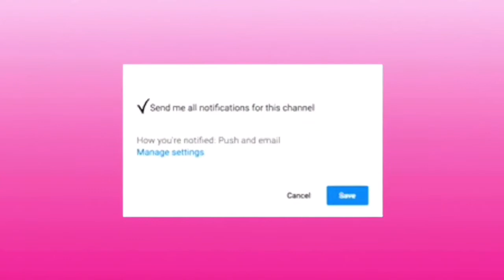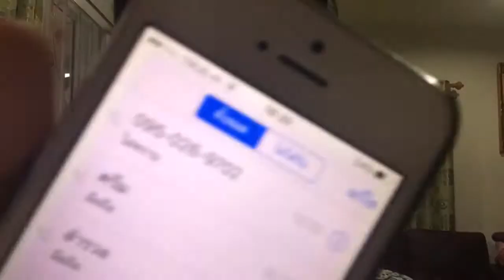📞โทรแกล้งคน#2 || 😊Mook Mook Happy😂 || By Cream💘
สวัสดีค่ะอยู่กับ CH: Cream sweet cafe กันอีกแว้ววว~~วันนี้ครีมจะมากันคะไปดูกันเลยค่ะ~💕
ตอบคำถามยอดฮิต
1) ชื่ออะไร?
- "ครีม"
2) อายุเท่าไหร่?
- 12 ปีค่ะ อยู่ ม.1[เกิด08/06/47]
3) โรงเรียน?
- สวนกุหลาบวิทยาลัย ธนบุรี
4) ใช้แอพ/กล้องอะไรถ่ายคลิป?
- VideoFX live , Canon eos M10
5) ใช้โปรแกรมอะไรตัดต่อวิดีโอ?
- Imovie ในโทรศัพท์ค่ะ (ใช้ได้เฉพาะ IOS , เสียตัง)
ช่องทางต่างๆ
Instargram : cream_lalitsa2
Line : creamlalitsa
👉ด.ญ.ลลิตสา แก่นสนธิ์👈
👉27/13 หมู่บ้านพิศาล👈
👉ถนนเลียบทางด่วน👈
👉กาญจนา เขต/แขวงทุ่งครุ👈
👉กทม. 10140👈